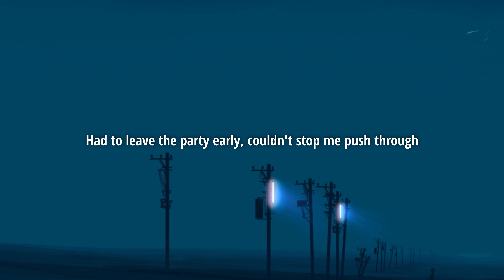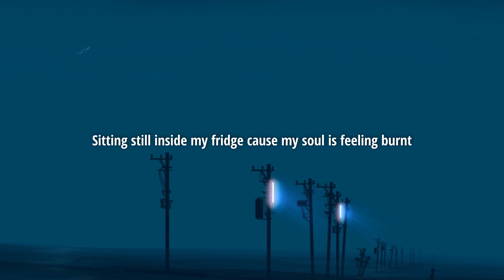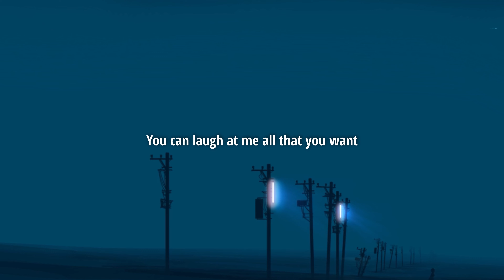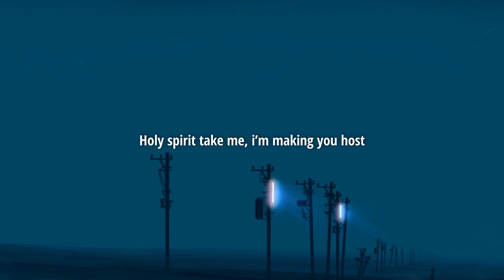Powfu - crow's nest (feat. Ollie) (Lyrics)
Lyrics:

Always been the one they laugh at
I don’t wanna stay here
Stay here
Screw these pointless conversations

This party wasn’t what I thought
I don’t wanna take these shots
Wish I never bought this ice cream cake

Reaching somewhere
I don’t know yet
Leave me footprints
All the way to the crow’s nest

I’ve always been a little different, hard to understand
My life go constantly down paths that I can’t ever plan
Had to leave the party early, couldn’t stop me push thru
Side effect of always dreaming I might never land
Lonely road I walk alone with all my demons now
I wish I had more control I don’t mean to shout
Into the darkness tryna find who I used to be
But as I stare up at the stars can’t remember now

I see that red spot getting bigger on my shirt
Sitting still inside my fridge cause my soul is feeling burnt
I’m the worst, boutta burst into tears
I haven’t been a model or to church in like years
What’s my name, what’s my purpose?
More I find, the more I’m uncertain
Fruit tastes bad, snakes in their braces
Handful of seeds that I’ll cast to the raven

I guess I been goin thru shit, goin thru shit
Problems hid behind my two lips, this is useless
Lately everything get heavy and it drag down
Even though I wanna leave would you stay round
Swear I’m trying not to hold back, but I hold back
Only one I trust you know that, hope you know that
Wishing I’ll be in your arms if I wake up
You the shield and my armour when pain comes
Don’t fall from me

Fall for me flawlessly falling into place
Running to their death
Why they treat it like a race
Waiting for the sun to come back
Hope I’m ready
It’s heavy
My breath and my legs feel like jelly
Tell me “swim along and sing to the sun”
You can laugh at me all that you want
It’s the fools that be running their tongue

Sick of waking up late
It’s almost noon already
I haven’t been feeling myself
Trying to change the settings
Trying to change how I live
I’m turning into a swine
Call of Duty and movies taking up most my time

I should go and see my brother more
He misses telling all his friends about our pillow forts
I moved out on my own about a year ago
Feels like we’re friends but I used to be his hero

Must be a ghost
Holy spirit take me
I’m making you host